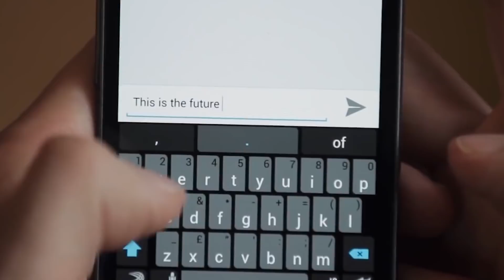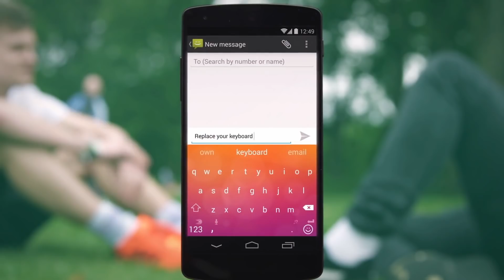SwiftKey revolutionises predictive text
Digital start-up, SwiftKey, founded with help of Innovate UK grant has predictive keyboard installed on more than 300 million devices worldwide.

In the 9 years since it was released, predictive keyboard app SwiftKey has saved its users an estimated 100,000 years in typing time, and has been installed on more than 300 million smartphone devices.

With the help of a £15,000 Innovate UK grant, University of Cambridge graduates Jon Reynolds and Dr Ben Medlock founded SwiftKey in 2008. The firm’s flagship product, a predictive keyboard app, uses language technology to reduce typing time by anticipating what the user is going to say next, correcting spelling errors and even suggesting emoji based on what the user has just typed.

Despite the accolades, awards and company takeover by Microsoft, Jon says that innovation remains at the heart if what he does.

"From day one we were obsessed about innovating, we were obsessed about making sure our product got better over time. We build the world’s best keyboard technology, predictive text, next word prediction, and we’ve been the world leaders in smartphone keyboards for the last five years.

"[Running the company] is great fun. It can be an amazing opportunity to push yourself and meet amazing people, to really be on the edge of where technology is going, to be in a position where you can influence the way the world, to some degree, is developing. A lot of the great entrepreneurs that I meet are fundamentally frustrated by something about the world. They want to change the world and make this problem better for everyone."

Keep up to date with the latest from Innovate UK and follow our Twitter account